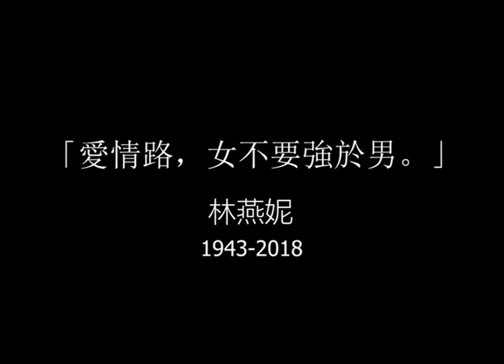永遠懷念:「香江才女」林燕妮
「香江才女」林燕妮肺癌逝世，享年75歲。林燕妮高貴優雅的氣質加上她獨到的愛情觀，深受女性共鳴。林燕妮當年與霑叔愛得轟烈，當年兩位才子才女互相欣賞、相知相愛，二人更曾於亞視經典節目《今夜不設防》中真情對話，討論兩性關係相處之道！讓我們一起重回1989年，細味兩位真情流露的訪談內容。